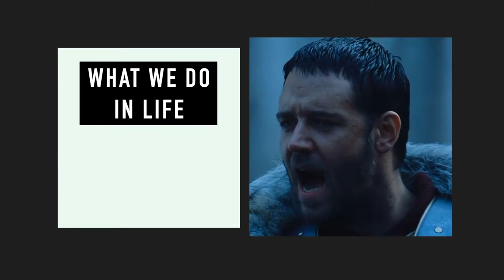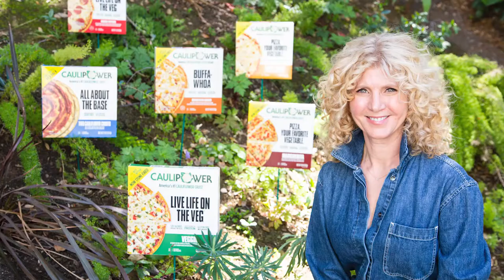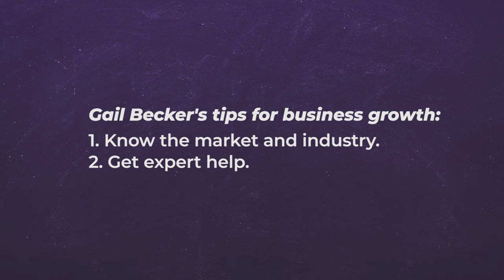Dream Big, Chase Hard with Gail Becker (founder, Caulipower): Ep 63 | Win the Day™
“If you want to be happy, set a goal that commands your thoughts, liberates your energy and inspires your hopes.” —Andrew Carnegie

As the mother of two boys with celiac disease, Gail Becker grew tired of searching for healthier alternatives that were:
a) easy to make, and
b) tasted great.

In 2017, knowing she couldn’t be alone in this pursuit, Gail farewelled the corporate world and launched CAULIPOWER.

The company has been named one of Nielsen’s Breakthrough Innovators and, in a few short years, is now generating USD $100+ million in annual revenue.

CAULIPOWER is America’s #1 Cauliflower Crust Pizza, #1 Gluten-Free Pizza, and one of the top pizza brands in the market. Not bad for someone launching their first business!

Today, the company continues to expand into various categories including chicken tenders, pasta, and riced cauliflower, and is available in 30,000 stores and 5,000 restaurants in the US alone. Driving it all is Gail’s mission to eliminate the need for consumers to ever have to choose between taste, health, and convenience ever again.

In this episode:
» The #1 thing to do to succeed as a first-time business owner
» How to get a ‘yes’ in the most important negotiations in your life
» Why a lack of knowledge about an industry can be the greatest gift, and
» How to build a movement from your passion project.

You’re going to love Gail’s energy, not to mention her incredible business insights.

Let’s WIN THE DAY with Gail Becker!

📚 ‘When Bad Things Happen to Good People’ by Harold S. Kushner: